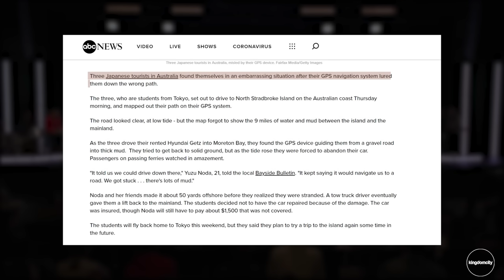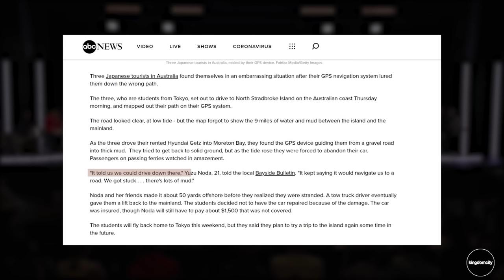Give The Shepherd His Job Back! - Mark Varughese - Kingdomcity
Thanks for joining us for church – take a photo of where you are watching from and post it on social media. Tag @kingdomcity and hashtag

Pastor Mark & Jemima Varughese lead Kingdomcity, a global church with local expression. "Connecting, equipping and empowering people to bring the reality of God to their world."

If you want to see more content like this COMMENT and let us know. SHARE the video with your friends. The experience starts NOW.